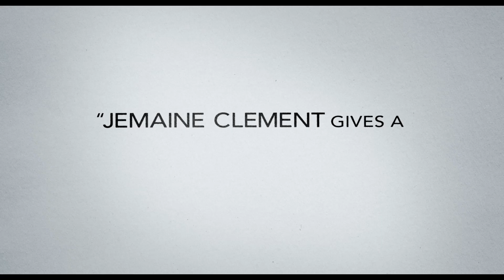People, Places, Things - Official Trailer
"Funny, charming and just a bit cute" - THE HOLLYWOOD REPORTER.

Will (JemaineClement) is a graphic novelist, a professor at the School of Visual Arts and the father of beautiful twin girls. His seemingly picture-perfect Brooklyn life is turned upside down when he walks in on the mother of his children, and longtime girlfriend, Charlie, with another man at their daughters’ over the top fifth birthday party.

Flash forward one year later, Will is a single father, living alone in a tiny studio apartment in Astoria, trying to put his life back together with the help of his student Kat (Jessica Williams) and her mother (Regina Hall). In this thoughtful comedy, Will is forced to navigate the unknown landscape of single fatherhood and dating in New York City, while remaining an inspiration for his students and coming to terms with himself both as a father as an artist.